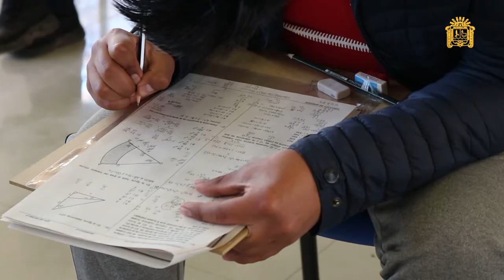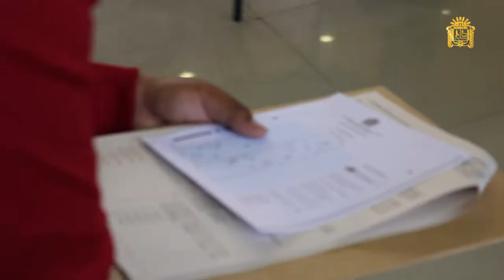👉 Examen general de admisión a la UNA Puno se realizó con total transparencia.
👉  Examen general de admisión a la UNA Puno se realizó con total transparencia, producto de ello, las 2055 vacantes ofertadas en el Examen General 2022-II fueron cubiertas en su totalidad.